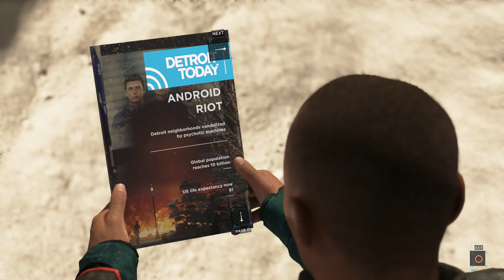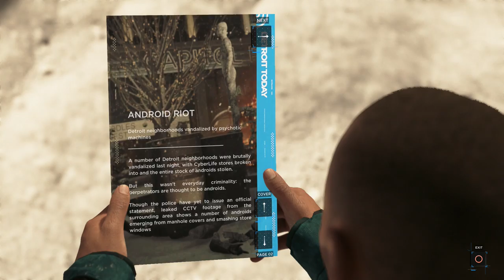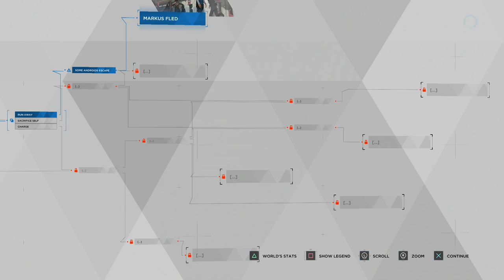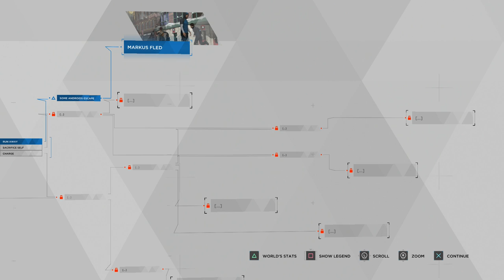Detroit: Become Human - Episode 23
The world can't ignore this, any longer. We are here. And we refuse to be silenced any longer than we already have.